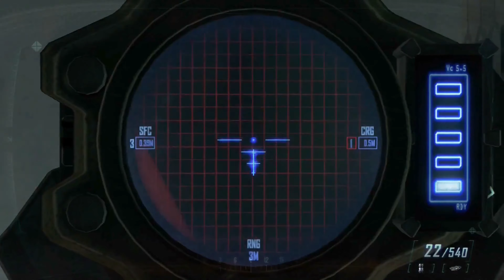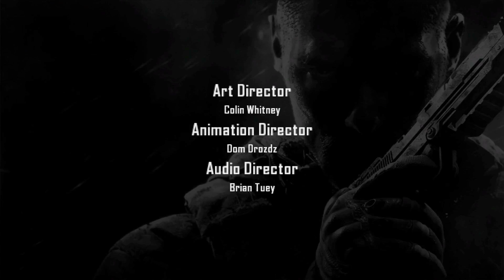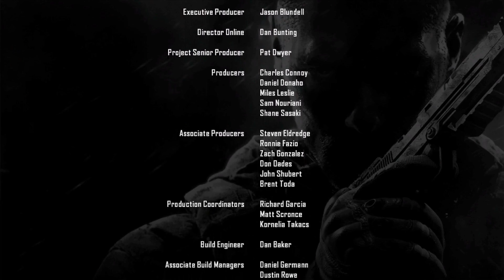THIS ONE DECISION CAN DESTROY EVERYTHING!!! CALL OF DUTY BLACK OPS 2 ENDING GAMEPLAY WALKTHROUGH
Doing so helps the channel a lot and helps make the videos reach out to more people also please sharing the video is really appreciated as well.

Videos are posted Daily. Also check out Lasean games on X/Twitter as well!

Timestamps:

0:00 INTRO
1:06 ACHILLES VEIL
1:49 ODYSSEUS
29:12 CORDIS DIE
51:18 JUDGMENT DAY (FINALE)

MAKE SURE TO FOLLOW ON X/TWITTER TO STAY UPDATED!

Interested In Watching More Videos, Check Out Part 1 of these Series…

Call Of Duty Black Ops Walkthrough
Gameplay Part 1 includes a Review, Prologue and Campaign Mission 1 of the Single Player Campaign for PS3, XBOX 360, and PC. My Call Of Duty Black Ops Gameplay Walkthrough will feature the Full Game.
This Call Of Duty Black Ops Gameplay Walkthrough will include a Review, all Campaign Missions, Main Missions,
2010 Gameplay, Cinematics, Cut Scenes, OST and the Ending of the Single Player.